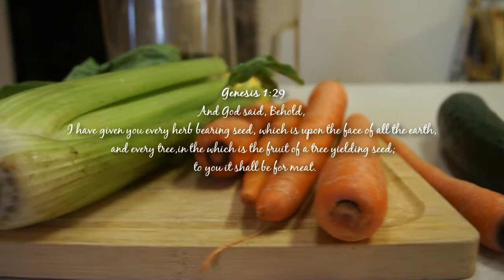Green smoothies!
Making green smoothies keepin it RAW a healthy way of eating. i beat diabetes with the Raw fruits and vegetable lifestyle.